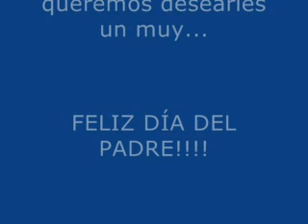Feliz Día del Padre!!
ABC Saladillo les desea un feliz día del Padre y de regalo, un video homenaje.